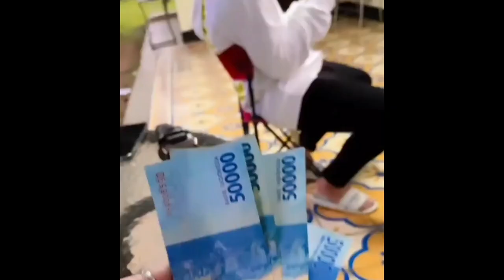Lesti Tumbang !! Dokter RSU Bunda Jakarta Keluarkan Pernyataan Mengejutkan Terkiat Penyakit Dede